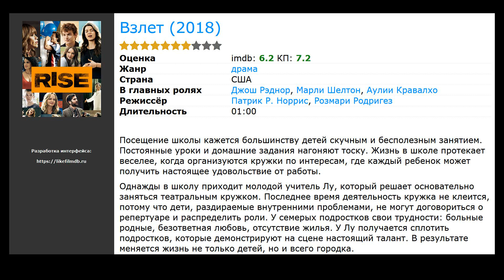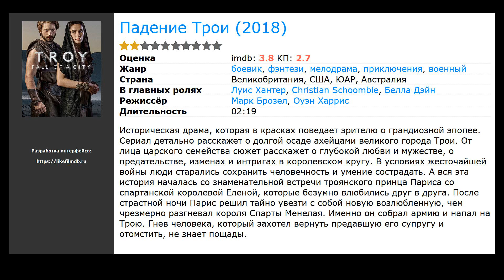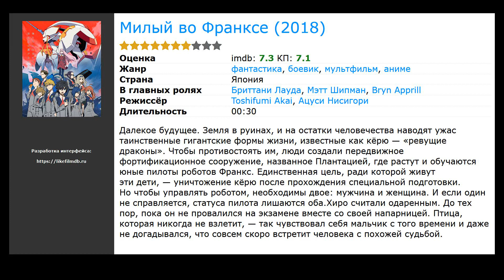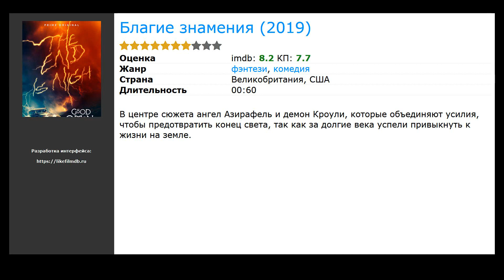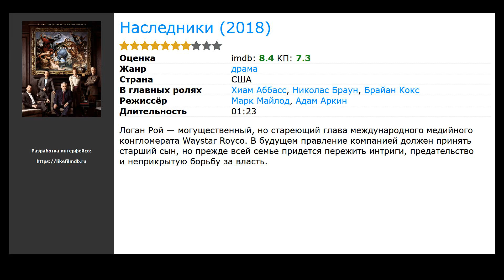10 лучших эмоциональных сериалов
Список лучших эмоциональных сериалов по мнению зрителей:

00:10 Взлет (2018) / жанр: драма / в главных ролях: Джош Рэднор, Марли Шелтон, Аулии Кравалхо
01:21 Падение Трои (2018) / жанр: фэнтези, боевик, мелодрама / в главных ролях: Луис Хантер, Christian Schoombie, Белла Дэйн
02:21 Милый во Франксе  (2018) / жанр: мультфильм, боевик, фантастика / в главных ролях: Бриттани Лауда, Мэтт Шипман, Bryn Apprill
03:06 Корона  (2016) / жанр: драма, история / в главных ролях: Клер Фой, Мэтт Смит, Ванесса Кирби
03:18 13 причин почему  (2017) / жанр: драма, детектив / в главных ролях: Дилан Миннетт, Кэтрин Лангфорд, Кейт Уолш
03:42 Здесь и сейчас (2018) / жанр: драма, комедия / в главных ролях: Тим Роббинс, Холли Хантер, Дэниэл Дзоватто
04:31 Благие знамения (2019) / жанр: фэнтези, комедия / в главных ролях: Тим Роббинс, Холли Хантер, Дэниэл Дзоватто
04:46 Перерождение (2019) / жанр: ужасы, фантастика, фэнтези / в главных ролях: Марк-Пол Госселаар, Саня Сидни, Джейми МакШейн
05:13 Наследники  (2018) / жанр: драма / в главных ролях: Хиам Аббасс, Николас Браун, Брайан Кокс
05:29 Призраки дома на холме  (2018) / жанр: драма, ужасы / в главных ролях: Михил Хаушман, Карла Гуджино, Генри Томас